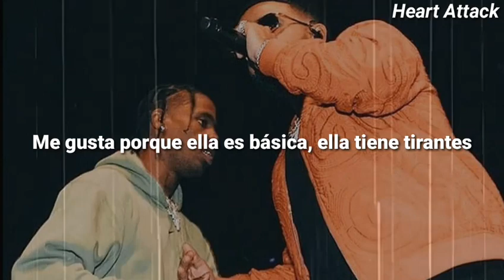NAV - Champion ft. Travis Scott / Sub. Español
Lyrics:

Finna take off on spaceship (spaceship)
Dodgin' these hoes like Matrix (Matrix)
Ain't fuckin' her unless she nameless
'Cause the last two was too famous (famous)
We got that trophy like a champion
Fell asleep right on a jet, we gone
Big rings just like a champion
No TSA, hop on a jet, we gone

[Travis Scott]
Smash out, I call my hoe and then I smash out
I brought my bros, let's get this cash out
Eye in my mind, drop the bag off, bag off, yeah
I'm going Tom Brady, ain't made no bad call
Just bought a new crib, old one was mad-small
I triple my cup, I make it mad tall, mad tall
None of these hoes is basic, yeah
Grease stuck in my teeth like braces, yeah
VVS's, don't need Lasik, yeah
Iced-out crosses, freezing Satan, yeah

[NAV]
Fucked a famous girl to "Mask Off" (Molly, Percocet)
Pop a bean an' let the bags talk
Bought ten bottles on a last call (last call)
Flew a basic girl out from Alaska
Illegal alien inside my spaceship
Two Cs on my shoes, these not no ASICS
Get out my face, my pockets full of faces
Bust down gold AP, that's not no stainless (yahh)
My Rollie told me what the day is
I like her 'cause she basic, she got braces
Her followers 100k, then she too famous
If she got a thousand, might make her my main bitch, yeah